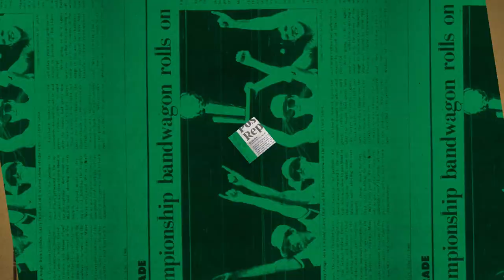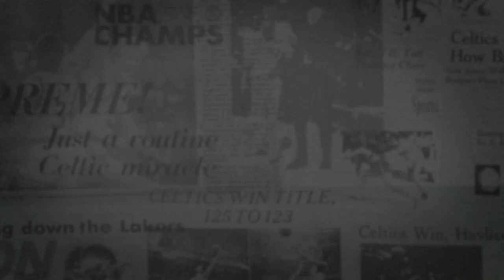1/19 Putnam Postgame Report: Scary Terry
The Hornets edged the Celtics out with a 111-102 victory with the help of Terry Rozier’s 28-point performance.